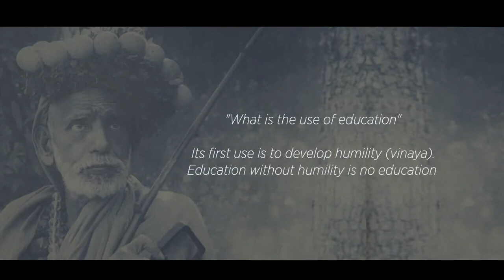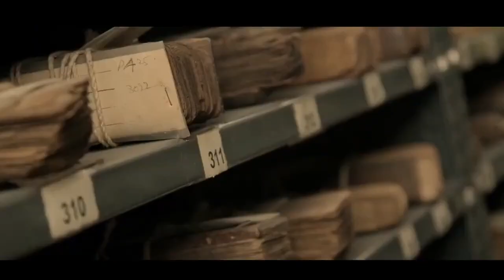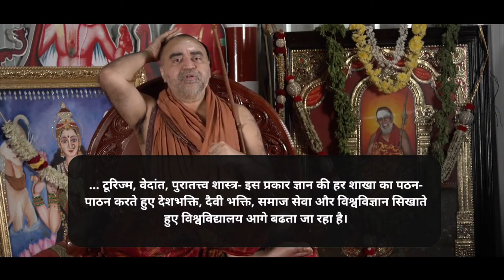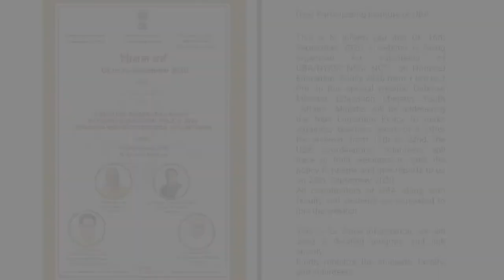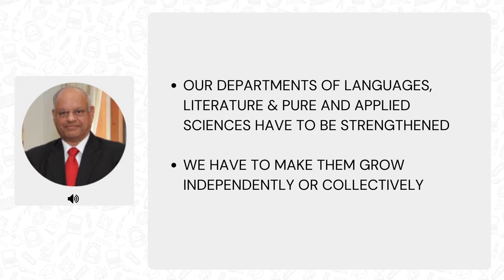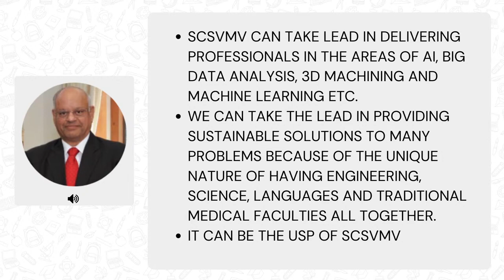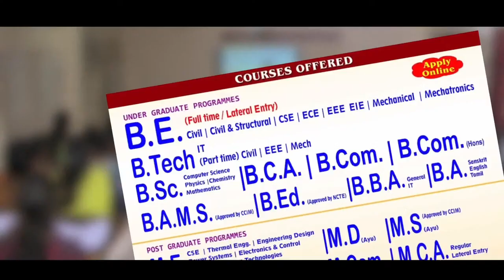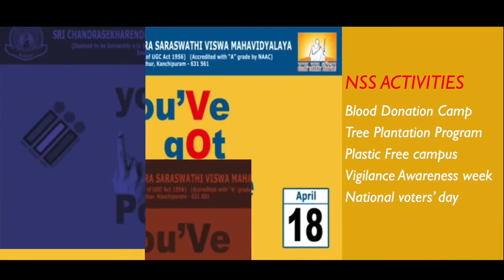NEP 2020 WEBINAR